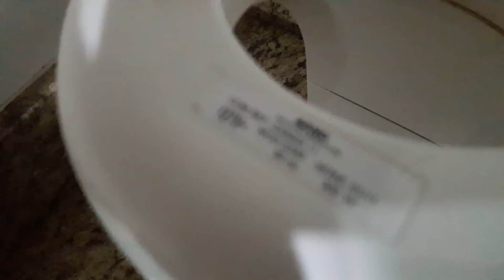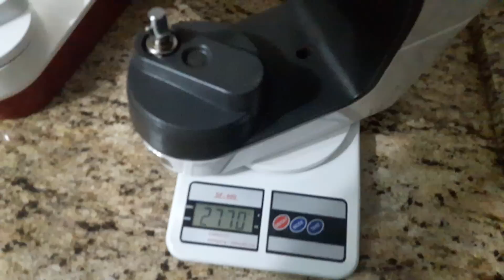Batedeiras Planetárias Arno (evolução)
Trilogia